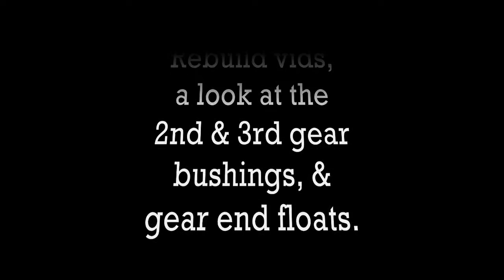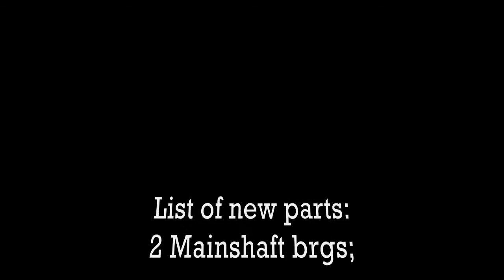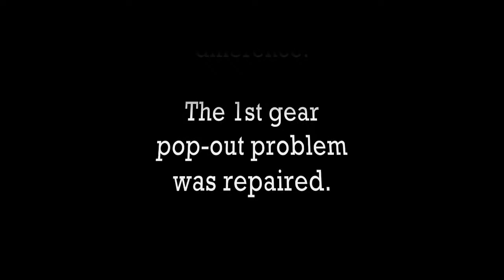79 Triumph Spitfire 1500 single rail transmission rebuild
This short video is looking at my single rail transmission's 2nd & 3rd gear bushings, end floats and then with the gears and the main shaft installed in the box. A list of the new parts installed was added at the end. I was having issues with 1st gear popping out pulling away from a stop, and that was wear caused by the dowel pin to the 1st/2nd shift fork, couldn't push the hub far enough in, and preventing a full engagement into 1st gear. This could be seen by removing the top cover, but the fix took more than just that. My transmission has a J-type overdrive attached to it. The overdrive has a clutch, and when using gear oil in the trans, it flows into the OD too, so the gear oil must be compatible for wet clutches as well as yellow metals, and GL4 quality. I tried Royal Purple (oops, not for wet clutches) drained and refilled with another gear oil.